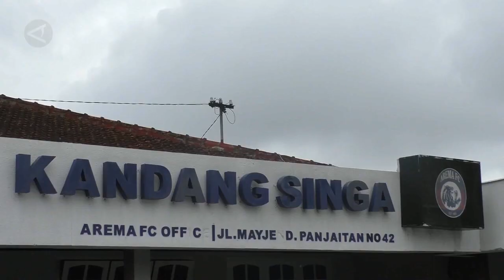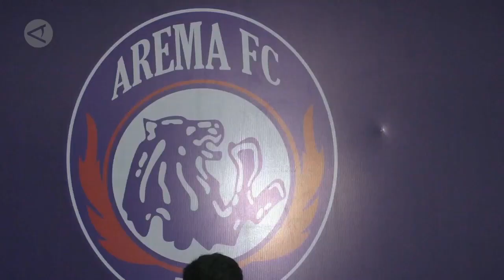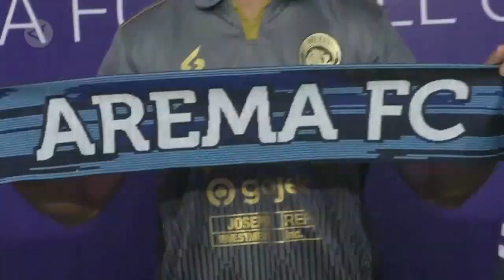Ini pesepakbola Amerika Latin yang bermain untuk Arema FC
ANTARA - Kuota pemain asing tersisa untuk Arema FC akhirnya diisi oleh pemain asal Amerika Latin. Mereka adalah Elias Patricio Aldere asal Argentina, Jonathan Jesus Bauman dari Argentina dan Matias Daniel Malvio asal Uruguay. Sebelumnya, pemain asal Korea Selatan Oh In-Kyun juga telah diperkenalkan sebagai prasyarat pemain asal Asia, sesuai dengan regulasi yang ditetapkan panitia penyelenggara liga 1 2020.
(Ardi Irawan/Dudy Yanuwardhana)

Sekretaris Redaksi :

Wisma Antara Lt. 20
Jl. Medan Merdeka Selatan No 17
Jakarta Pusat 10110
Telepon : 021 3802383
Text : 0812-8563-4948